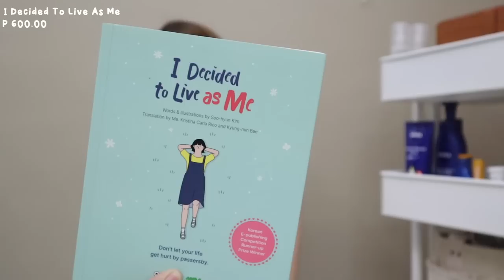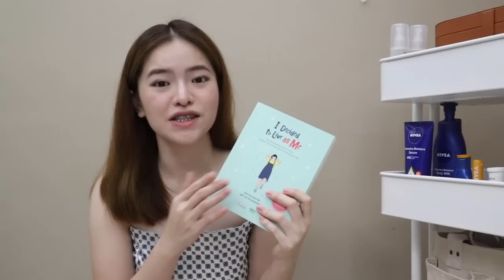CURRENT FAVORITES (PERSONAL CARE, MAKE-UP, VACUUM, HAIR DRYER) ⎜TIN AGUILAR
Hey guys! Sharing with you my current favorites. I really tested everything and  I love them all. Let me know if ever you try any of the products and I hope that you'll love them as much as I do!

PRODUCTS MENTIONED
-I Decided To Live As Me
-NIVEA Lip Sun Care SPF 30
-NIVEA Tinted Lip Care Watermelon Shine
(Buy 2 at 50% on Shopee - Feb 20-26)
-NARS Liquid Blush